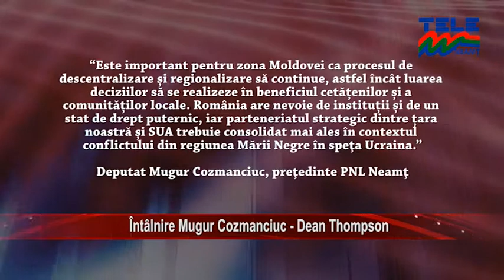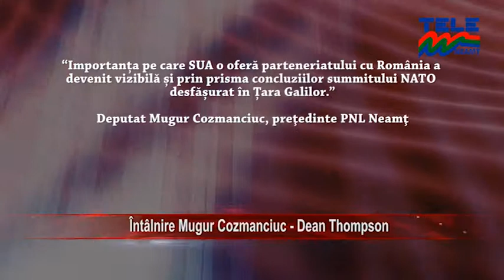ÎNTALNIRE MUGUR COZMANCIUC - DEAN THOMPSON (ȘTIRILE TELE'M NEAMȚ)